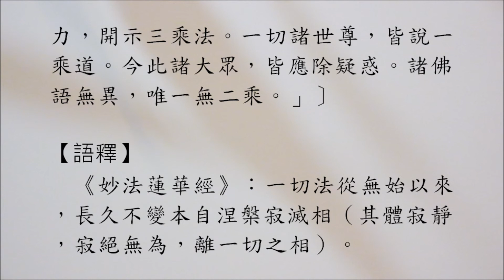豁開第三隻眼│禪宗公案 0050則：法華寂相。「諸法從本來，常自寂滅相。」